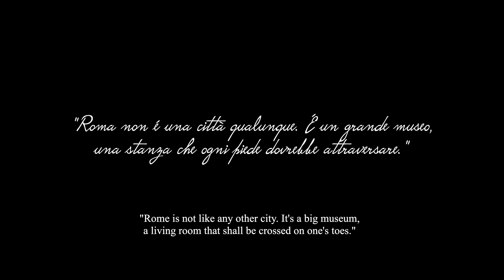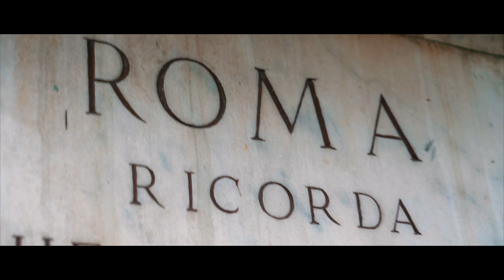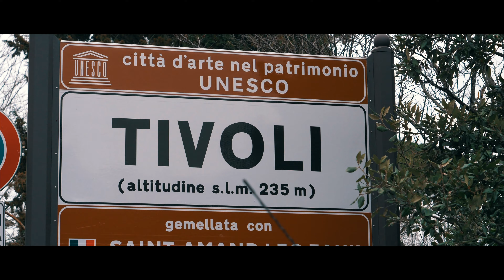Rome | Italy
“Rome is not like any other city. It’s a big museum, a living room that shall be crossed on one’s toes.” – Alberto Sordi.

This video is about our trip to Rome, the capital of Italy. In this city, history comes to life. Every single part tells another breathtaking story.

Gear:
Main Camera: Sony A7s iii
Mein Lense: Tamron 28-75
ND filter
Second Camera: Panasonic Lumix GH5
Main Lense: Sigma 18-35mm
ND Filter
Metabones Speedbooster
Second Lense: Leica 12-60mm
ND Filter
Microphone: Rode Videomic NTG
Interview Microphone: Rode Wireless Go ii
Action Camera: GoPro Hero 8 Black
Drone: Dji Mavic 2 Pro
Gimbal: Dji RS2